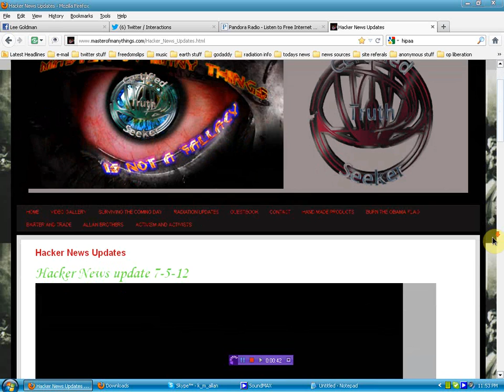Hacker News Update 7-5-12